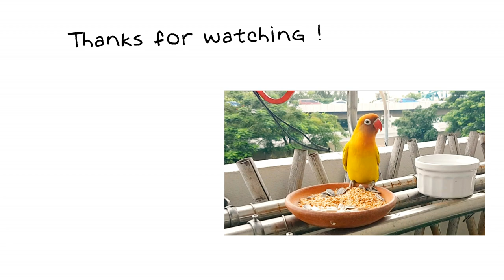DIY Bamboo Bird Feeder for Balcony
Today I show you how to make a bamboo bird feeder. It's customise to fit on a clothing rack in my balcony but can be easily  adapted by using longer bamboo poles for the legs. Then it can be steadied by placing into existing flower pots.

Tutorial is divided into :
0:14 how to make the base of the bamboo bird feeder
0:50 how to create the sides of the bird feeder
1:08 how to Japanese Square lash two bamboos together
1:36 how to secure the ends of the Japanese square lashing
1:57 Putting the bird feeder's pieces together
2:39 Adding fabric to the bird feeder's roof top

How to Japanese Square Lash detailed tutorial from ITS Tactical